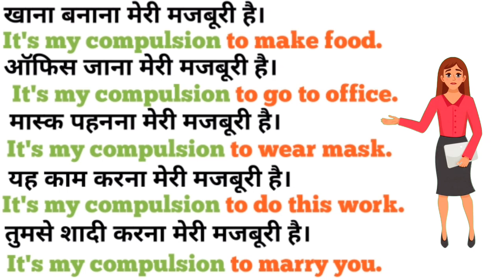रोज बोलिये नए नए अंग्रेजी वाक्य | Most Useful ✍️ English Sentence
Your Most Welcome on my youtube channel 🔥🔥🎯🎯🙏🙏

नमस्कार दोस्तों स्वागत है आपका मेरी एक नई video में। दोस्तों इस video में आपको कुछ important English Sentence or Most Useful Vocabulary देखने को मिलेंगी उम्मीद करता हूँ, आपको ये video अच्छा लगे।

100 daily use english sentences with hindi,
short english sentences for daily use,
100 daily use english sentences,
daily use english sentences for beginners,
daily use english sentences by kanchan,
50 daily use english sentences,
daily use english sentences in hindi,
500 daily use english sentences,
1000 daily use english sentences,
daily english sentences,short english sentences,english sentences for daily use,
asan english sentences,
Daily life spoken english sentences,
100+ english sentences,
english sentences class,
500+ english sentences,
spoken english videos for beginners,
practice english speaking,
english speaking lessons for beginners,
basic english speaking,
best sentences by english connection,
english conversation videos,
spoken english classes,
english speaking,how to speak english,
english conversation,
spoken english
kanchan english connection,
daily english senences for speaking,
500 daily use english words,
daily use english words with meaning,
how to learn english,
spoken english,
daily use english words,
daily english,
learn english
english spoken practice,
english videos,
speaking english practice,
learn english,
basic english learning,
Spoken english practice in hindi,
english connection,
छोटे अंग्रेजी वाक्य,sentence in english,
daily use english,kanchan english,
Spoken english practice 2020,
english for beginners,english to hindi sentence,
hindi english learning,
online free learning english,
english grammar,
english through hindi,
,roj english bolna sikhe,
english with kanchan mam,
learning english,
speak english fluently,
speaking english,
english learning,
common English sentences for daily use,
english bolna sikhe,
general english class,
asan english,आसान english,
english spoken,
english classes,
speak english,
englishh,
english class,
english kaise sikhe,
basic english,
roj bole jane wale english word,
english rule,

Important English words|Spoken English| Daily English practice sentences
रोज बोले जाने वाले English Sentence/ Daily Use English Sentences/ Spoken practice
रोज बोले जाने वाले English Sentence/ Daily Use English Sentences/ Spoken English Practice . 👇👇👇👇👇